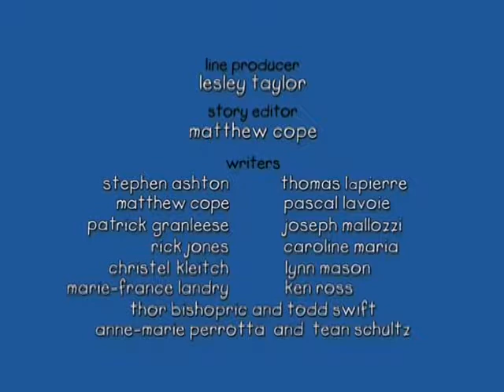Caillou Caillou's Friends S01E10 Cartoon for Kids